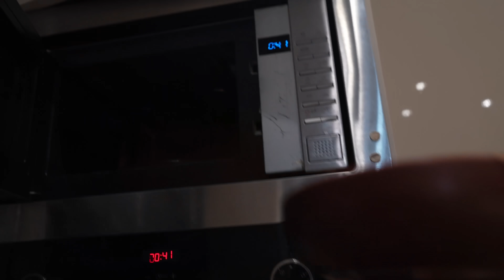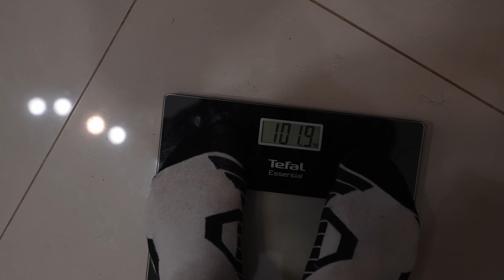Νέοι στόχοι , και η νέα μου διατροφή 4500kcal !!!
Για  15% έκπτωση σε όλα τα προϊόντα του καταστήματος  μπορείτε να βάλλεται τον κωδικό :
Spteam15